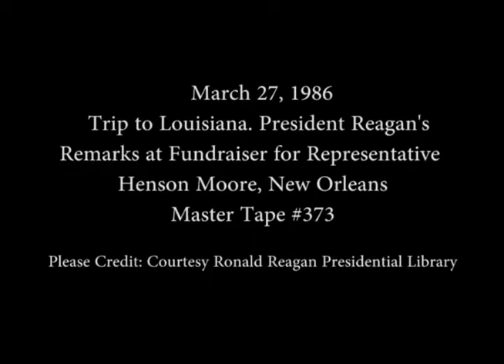President Reagan's Remarks at a Fundraiser for W. Henson Moore in New Orleans on March 27, 1986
Full Title: President Reagan's Remarks at a Senate Campaign Fundraiser for Representative W. Henson Moore at the Grand Ballroom New Orleans Hilton Riverside and Towers in New Orleans, Louisiana on March 27, 1986

Access Restriction(s):Unrestricted
Use Restriction(s):Unrestricted